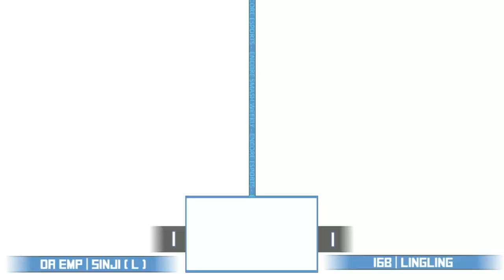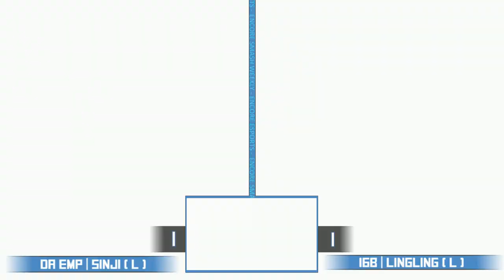Encore Smash Weekly # 96 - DA EMP | Sinji Vs. 16B | LingLing - Grand Final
Encore Smash Weekly # 96 - DA EMP | Sinji (Pac-Man) Vs. 16B | LingLing (Peach)  - Grand Final

Streamed by: Barry Paust
Brackets ran by: Ryan O'Hara
Custom Animations by: Freddy Feliciano
Overlays by: Barry Paust